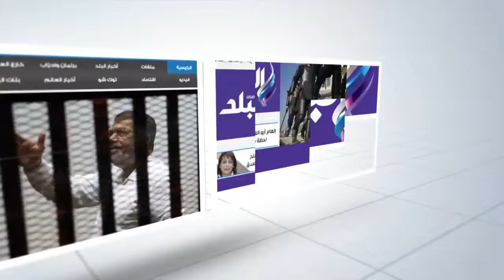صدى البلد | عبد الغفار: القيادة السياسية تضع تطوير العملية التعليمية كأولوية لها